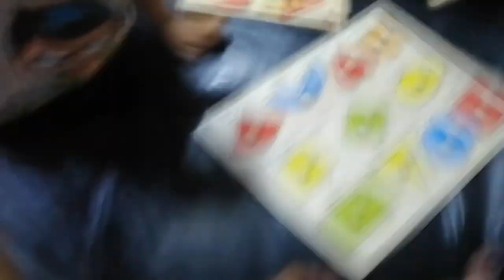Study+story time with Eily/raw video